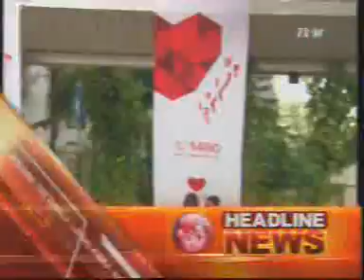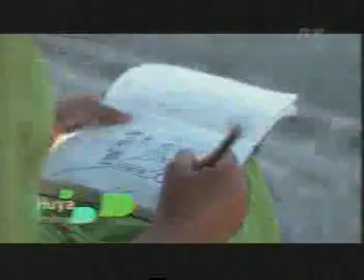CH 5 201202080922 0035